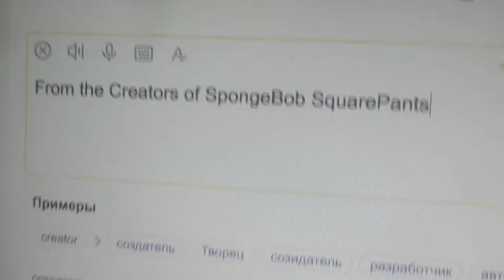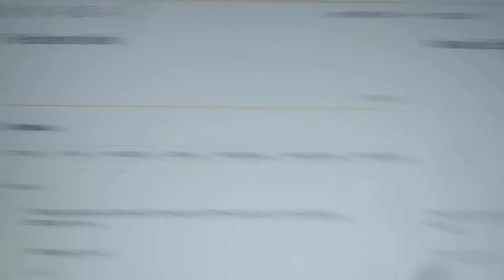The Barkers Movie (2020) - Official Trailer - Paramount Pictures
In a world where Kid, Liza, Max, Rosie, Alex. are global wrestling superstars, one unlikely house is stepping into
the ring. Watch the official trailer for TheBarkersMovie, slamming into theatres in 2020.